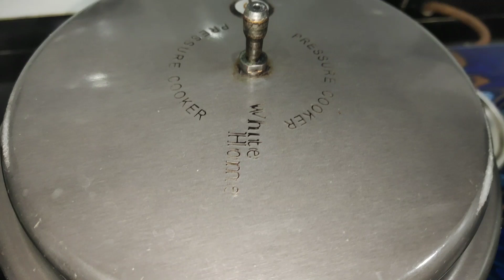कुकर ओर ओवन मे बनाये बाजार जैसे CUP CAKE /घर पर बनाना हुआ आसान Soft & moist muffins/cooker vs oven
Hello friends..
Is video me aapko cup cake kis tarha soft banaye jate hai.wo Maine aapko details or tips ke saath bataya hai.is recipe ko follow karke aap bahot hi soft cup cake bana sakte hai.aap is recipe ko jaroor try Kare or is video ko like,share,and subscribe karna na bhule...

Ingredients..

1 cup All purpose flour (maida)..140g
⅔cup  powder sugar..125g
1 tsp baking powder..3g
1 tsp vanilla Access
2 tbs corn flour
Butter..50g
Milk..50 ml
4 Egg

Thanks 😊